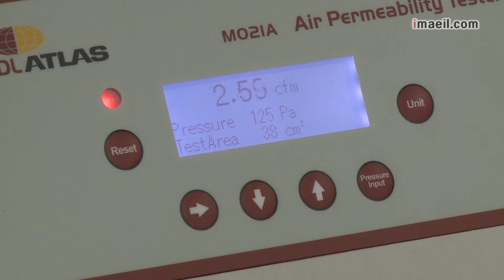대구 섬유 부활 날갯짓